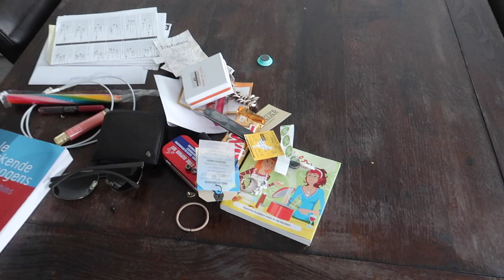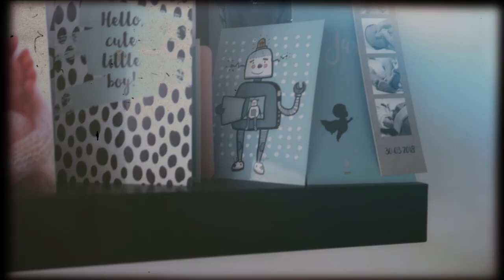Opruim video - Huiskamer opruimen | Vlog #315 | Diesna Loomans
Zo ruimen wij op. Vandaag doen wij de huiskamer. Vinden jullie deze video leuk? Geef dan een duimpje of een reactie, dan gaan wij zeker vaker dit soort video's maken.

POST:
Social1nfluencers
t.a.v. Diesna Loomans
Rietlandpark 333
1019 DW Amsterdam